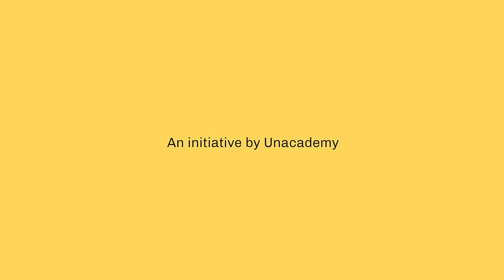CTwT E120 - UPSC CSE 2018 Topper Srushti Jayant Deshmukh AIR 5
Then don't wait. Start preparing now. Fill the form and enroll for the 'Last Mile by Unacademy' one of the best UPSC CSE Interview preparation program in India.

‘Chamomile Tea with Toppers’ an initiative by Unacademy wherein we speak to various Toppers and get to know the best of the best of the UPSC CSE Topper.

00:00 Introduction
02:28 About your journey
03:35 How should the aspirants build a state of mind
05:44 Do you think Engineering gives you an edge to clear these exams?
07:57 How should complete beginners prepare for CSAT Exams?
10:14 How should the Aspirants decide the syllabus?
13:18 What are the resources you utilized for the different papers in PRELIMS?
15:56 Choice between old and new NCERT
17:00 How did you divide your time for the preparation between the time period of PRELIMS and MAINS?
20:04 Tips for Notes making
22:11 Are you an introvert or an extrovert?
23:08 What were the resources you utilized for MAINS?
27:53 What were the resources used for Sociology?
29:11 Study hours per day and other co-curricular activities
30:56 Preparation for the interview round
34:09 What is the one thing you would like to change as an officer?
36:19 Rapid fire round
38:50 Message for Aspirants

Srushti secured AIR 5 in the 2018 Union Public Service Commission (UPSC) Civil Service Examination. In this episode, we get to know more about the topper's preparation journey.

Shrusti achieved success in the civil services exams in her very first attempt. She started her UPSC preparation in her second year of graduation. Here Shrushti shares the learnings from her attempts and important Dos and Don'ts for the exam.

This is a story of sheer hard work, determination, self-motivation, and smart approach towards the UPSC Preparation. Must watch for all IAS aspirants.

Want to know more about the topper's preparation strategy? Curious about the resources, and timetable Srushti followed? How did she read the NCERT? How did she become an IAS Topper, a UPSC Topper?

Watch the video to get all the answers in one place.